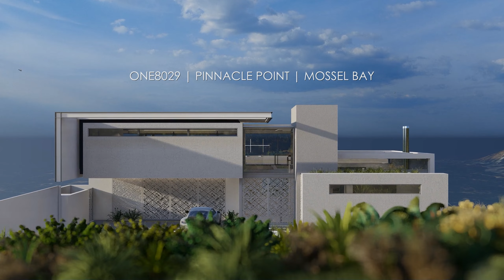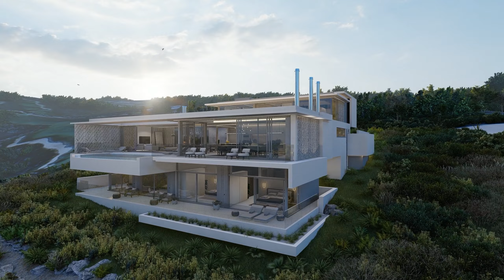Arte Architects - ONE8029 - Pinnacle Point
Experience the beauty of latest architectural design in this stunning new proposed house design. With spacious living areas, luxurious bedrooms, and beautiful outdoor views, it's the perfect blend of form and function. Join us on a tour of this remarkable property and be amazed.